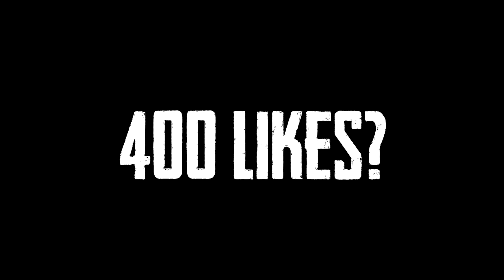The Kingdom: Fenrin #86 - GETEISTERD DOOR HET MASKER?!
Weer een aflevering van The Kingdom Seizoen 3! Hier op Fenrin is een trots en eervol Keizerrijk opgestaan. Terwijl er hard wordt gewerkt om de banden met hun verleden en weerwolven te herstellen gebeuren er allerlei spannende dingen.

Steun Edeldier door deze video te liken, toe te voegen aan je favorieten en te delen met je vrienden!

► Volg ons voor alle LIVESTREAMS!

Samen met onze vrienden (van de Spelcast) maken we toffe videos voor jullie! Videos zijn altijd in HD! Games die we onder andere gaan spelen zijn: Sims, Pokémon, Assassin's Creed, Star Wars Battlefront, Lord of the Rings Online, GTA V, PlayerUnknown's Battleground, ARK Survival en nog veel meer! Ook zullen er af en toe vlogs online komen!

of gewoon de YouTube database!